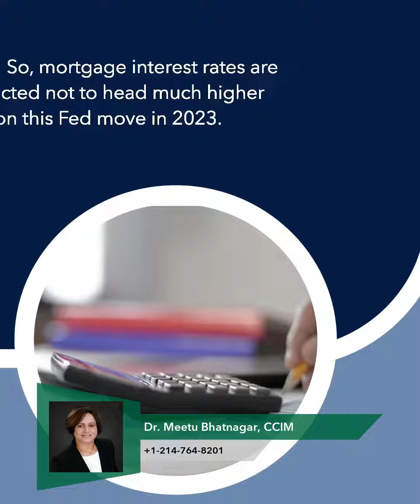"Wealth through Real Estate" What do slower-growing interest rates mean for homebuyers?